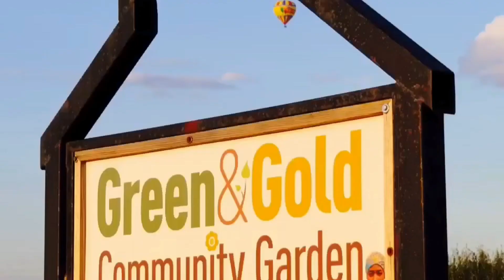Crazy Funny Cats diverse Programming 👽🦁🐱🐯🇨🇦🇺🇸🐢✨✨✨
Made by CFC using VIDEOSHOP, imgplaypro,other stuff n things...

Visit us at Instagram too
crazyfunnycats66 👽🐱🦁🐯🇨🇦
Vimeo, EyeEm. The Vampire Cat Network.

💥For Sully ,Sid🐢 ,Gigi ,Blue ,Christine T,Starfire,Stimpy1ful ,Horst K  🇩🇪 ✨🐾✨
Thanks for your support we will always remember your kind words.

Please Share our Channel peeps!🐥🐥🐥

Thanks 👍🤛✌️👋👊🎥🐿💨